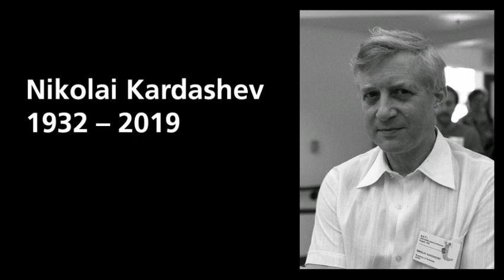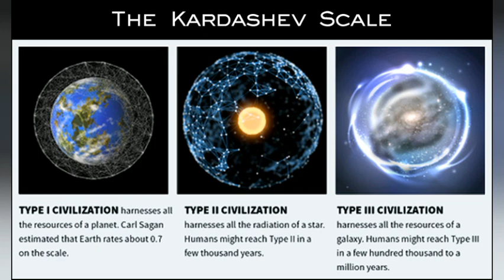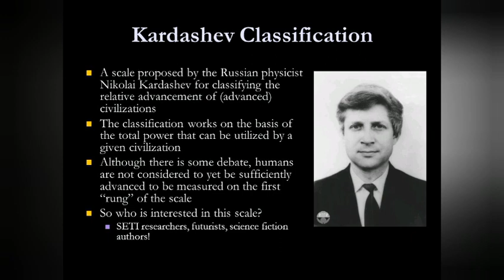kardhashev scale എന്ത്? എന്തിന്?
The Kardashev scale is a method of measuring a civilization's level of technological advancement based on the amount of energy they are able to utilize. The measure was proposed by Soviet astronomer Nikolai Kardashev in 1964.

kardhashev scale Malayalam